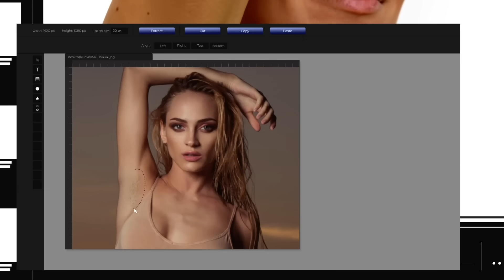Adeus julgamento, olá axilas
Segundo nova pesquisa de Dove, 9 em cada 10 mulheres já se sentiram mal por conta da aparência das suas axilas devido a um estereótipo de beleza que existe até para essa pequena parte do nosso corpo. Por conta dessa pressão por uma axila perfeita, 86% das mulheres já se sentiram inibidas e deixaram de levantar seus braços, deixando de fazer algo que gostariam ou até mesmo de se posicionar e levantar uma bandeira em que acreditam.

Por isso, na sua nova campanha, Dove assume o compromisso de ajudar a quebrar os estereótipos de uma axila perfeita, através da representatividade e diversidade de axilas reais, para que nenhuma mulher se sinta inibida e deixe de levantar seus braços.